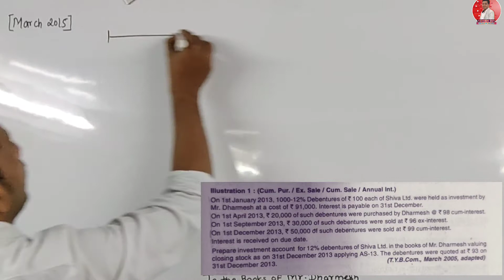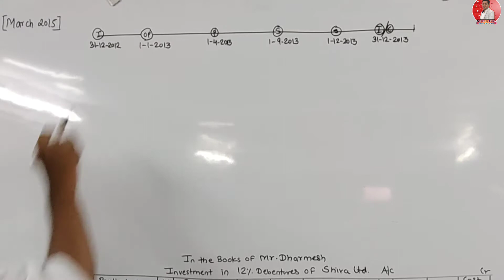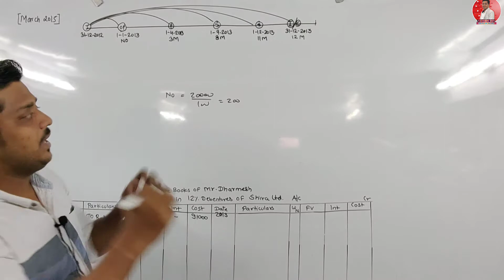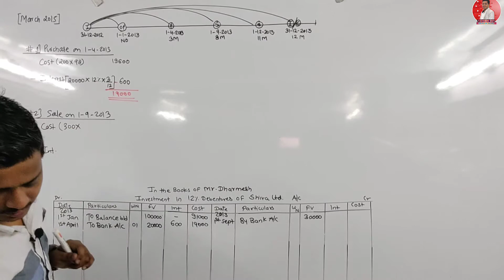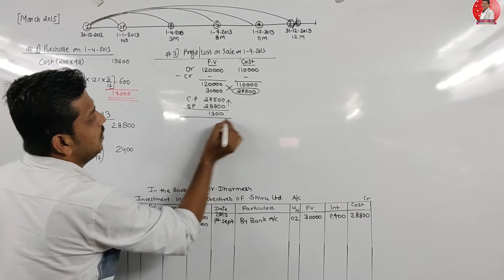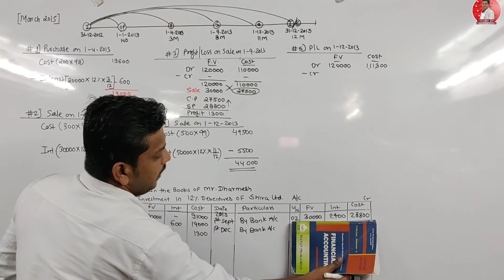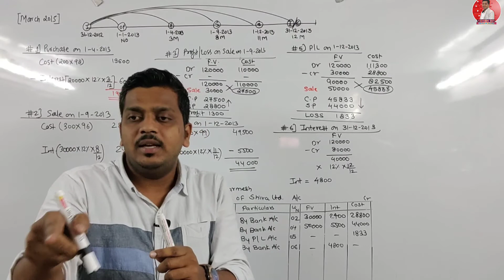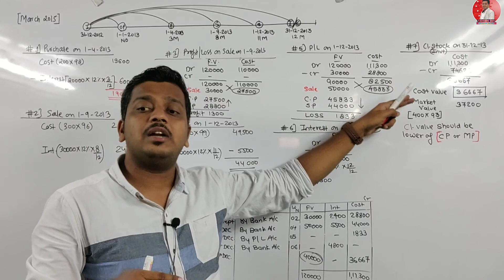Investment Accounting | AS 13 | Shiva Ltd (BCom March 2005) | BCom/BBI/BAF/BMS/BFM/IDOL | Ashish Sir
So, I decided to share my Google Pay UPI ID with You all and Who want to support your Channel Financially by Your Own Wish they can Do. But Humble Request to share ScreenShot with me or Mention Your Name and Standard with any message.

chourasiya1812@okaxis

As a Teacher, I will continue my efforts till my last Day of the life and I just want that My Students will achieve success in their life.

चैनल को जो भी Genuine Support करना चाहता है वो अपनी और अपने Parents की मर्जी से ही करें।

Dear Students,

Regards,
 Ashish sir